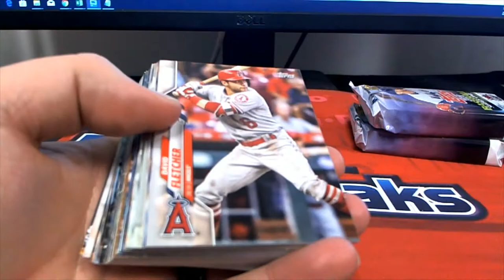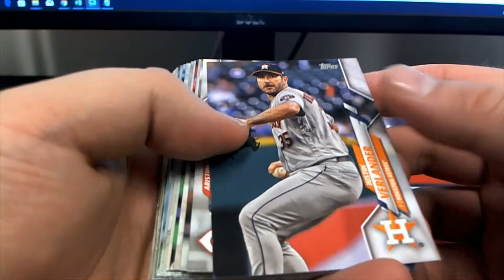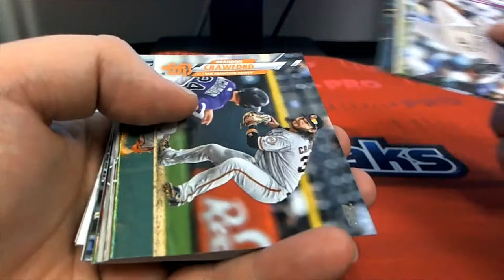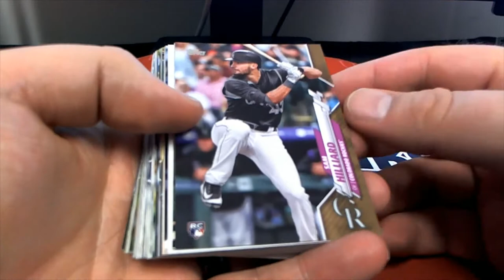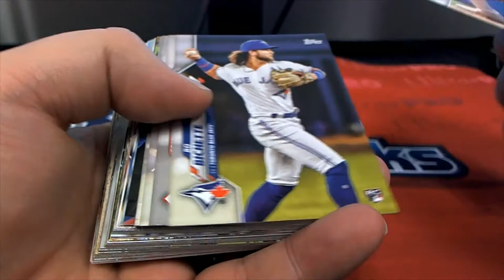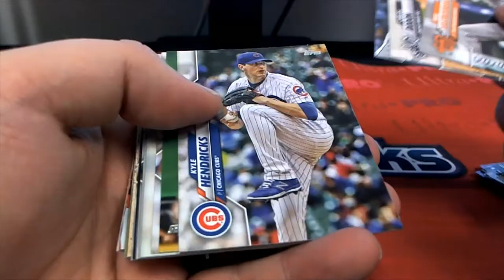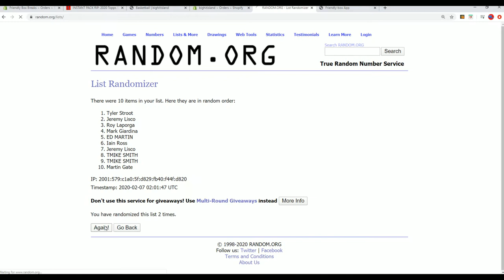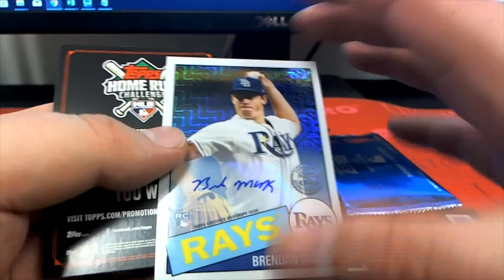2020 Topps Series 1 Baseball Jumbo Box ID 20TS1BBPYP103